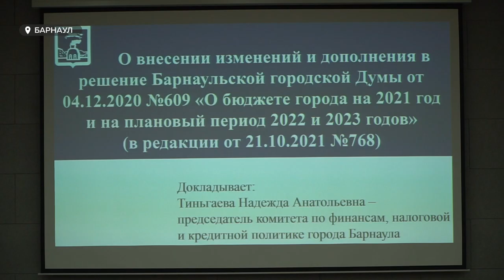Депутаты Барнаульской городской Думы утвердили изменения в генплан города и бюджет на 2022 год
Генплан Барнаула вновь терпит корректировки. Дело, в частности, касается высотности и застройки искусственных территорий. Сегодня депутаты городской Думы одобрили изменения в один из главных документов краевой столицы. Утвердили и не менее важный документ – бюджет